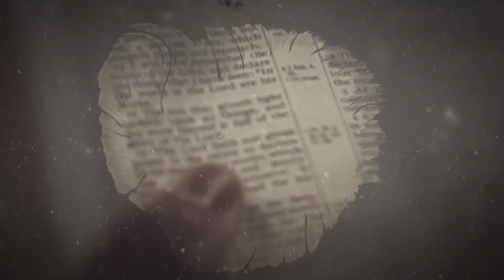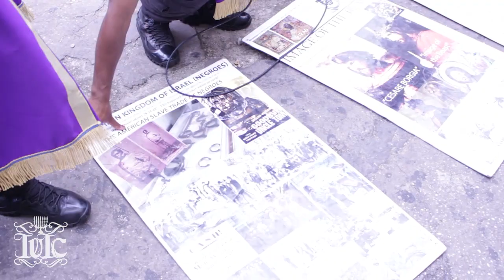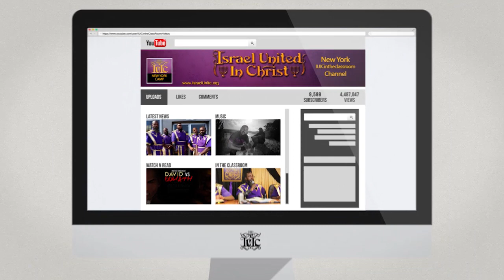The Israelites: Basic Laws In The Bible